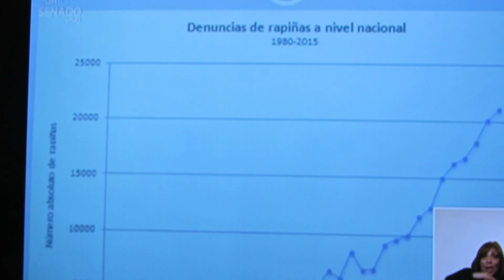Interpelación Bordaberry a Bonomi - octubre 2016 - 2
Por el enorme incremento delictivo que sufrimos en el Uruguay el Senador Pedro Bordaberry del Partido Colorado en representación de la oposición interpeló  al Ministro del Interior Eduardo Bonomi.-    27-10-16